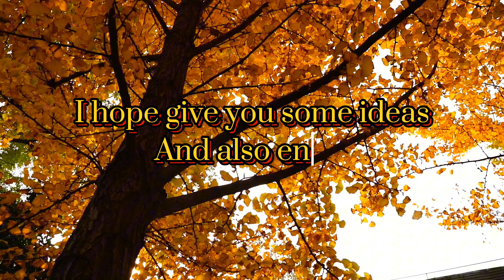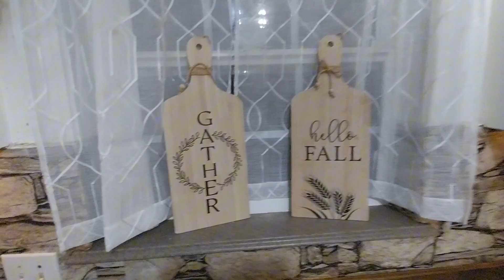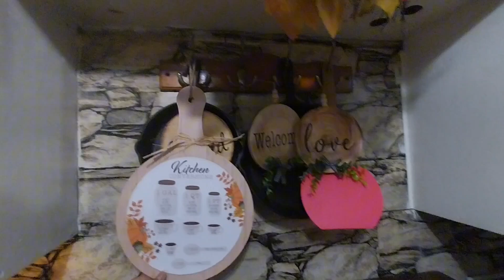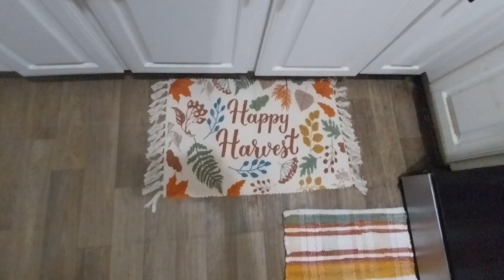KITCHEN FALL DECOR 2024 ON A BUDGET NO TALKING STILL SICK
Welcome back to my channel my name is Rose and in today's video we are decorating my kitchen in a budget and showing you little od my living room I hope you enjoy and If you are new please consider in subscribing here: